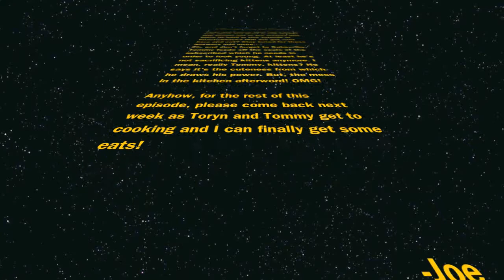SnackyShack's Spicy Chicken Teriyaki with Toryn Green - Part 1